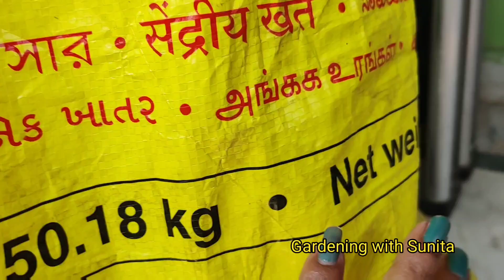Motivate करने वाली Gardening.पौधों के अच्छे स्वास्थ्य के लिए जरूरी काम।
Motivational work for Gardening. बागवानी के लिए प्रेरक पांच कार्य।

Widow'sthrill Kalanchoe plant care in Summer कलांचो की देखभाल कैसे करें।Save Kalanchoe insummer.